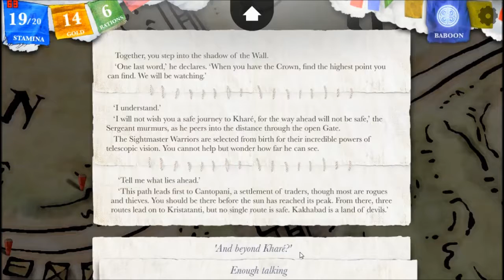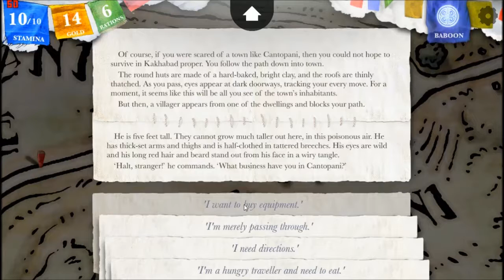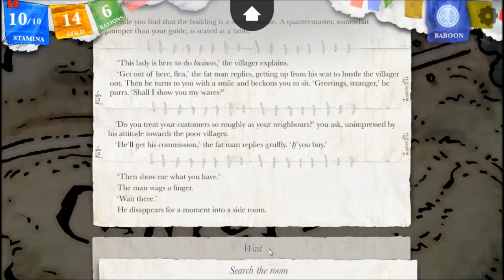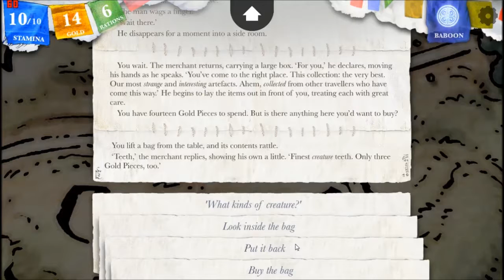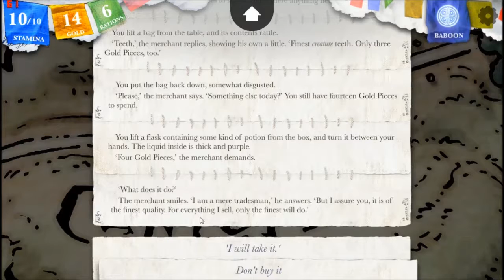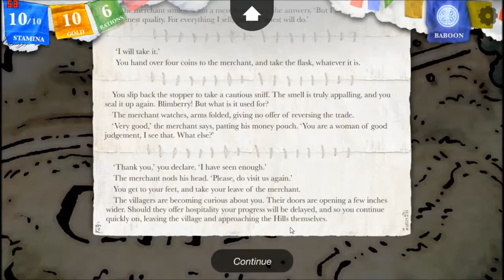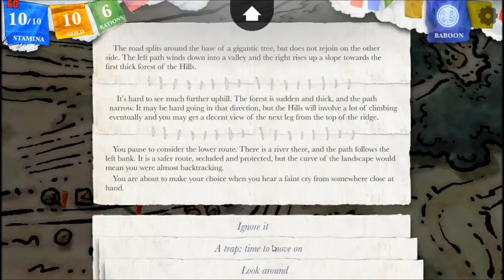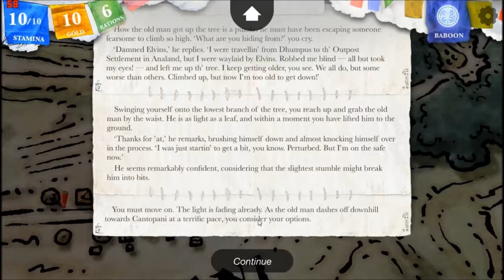Steve Jackson's Sorcery! Part 1: A Magic Cornish Let's Play #2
Overview.
Steve Jackson's Sorcery! Part 1 is the digital re-release of one of the standing archetypes of the  of the adventure book genre, take on the adventure of a lifetime as you travel across a far and strange lands as you hunt for a magic crown of kings, with only your sword, your wits and over fifty spells between you and the dark touch of oblivion, with thousands of chose to make and every single one having an impact on the game, if you've ever wanted to feel truly in control of your own destiny look no farther then this godfather of modern RPG's.

The Developers.
founded in 2011 by Jon Ingold and Joseph Humfrey, inkle Ltd specializes in narrative story telling with not only the Sorcery series but also 80 Days which is held up as a masterpiece of modern branching story telling.